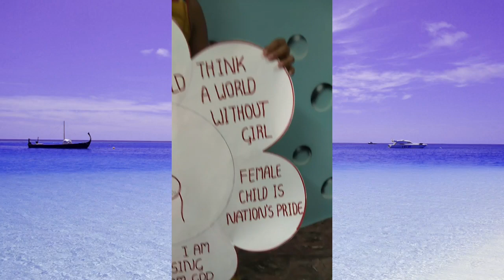Mirage - fancy dress results- SREM Ramakunja